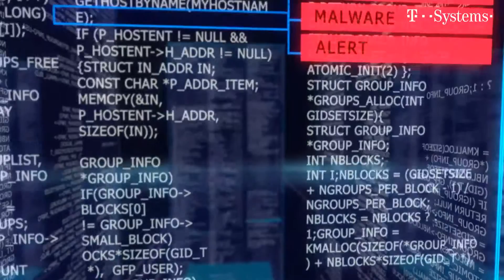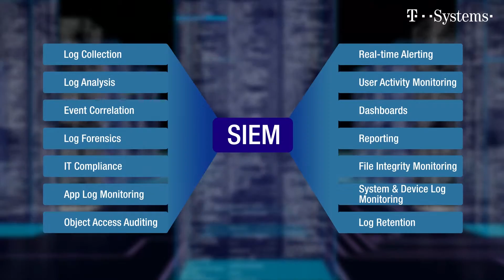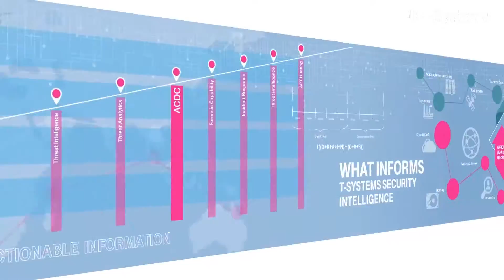T Systems - Security Operationl Center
The online security operations and services offered by T-Systems South Africa